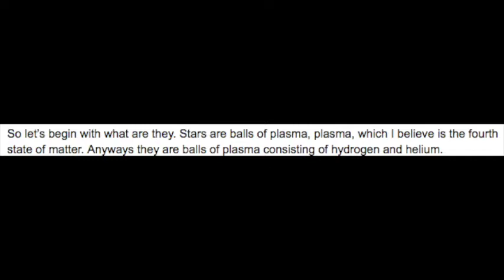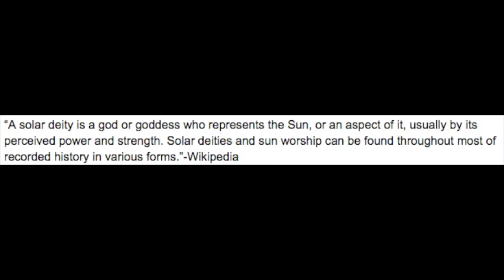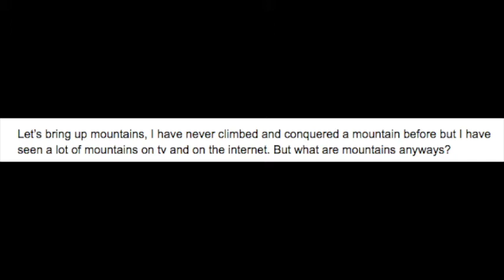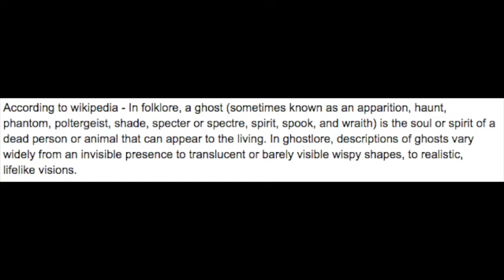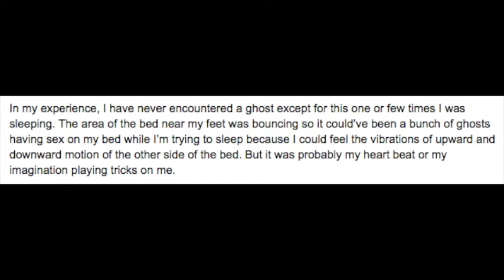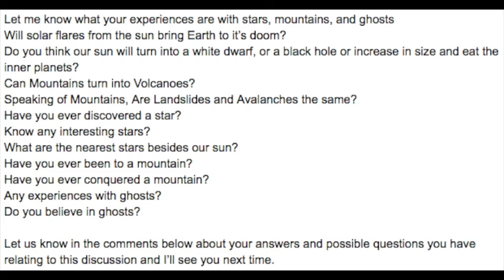Discussion 1 - Stars, Mountains and Ghosts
Recorded on the 9th and 10th of May.
This was a rushed discussion, which had little to discuss because it was my internet friend's suggestion or request and she thought I was joking that I wouldn't make it.

Today's Discussions:
Will solar flares from the sun bring Earth to it’s doom?
Do you think our sun will turn into a white dwarf, or a black hole or increase in size and eat the inner planets?
Can Mountains turn into Volcanoes?
Speaking of Mountains, Are Landslides and Avalanches the same?
Any experiences with ghosts?

Let me know what your experiences are with stars, mountains, and ghosts
Have you ever discovered a star?
Know any interesting stars?
What are the nearest stars besides our sun?
Have you ever been to a mountain?
Have you ever conquered a mountain?